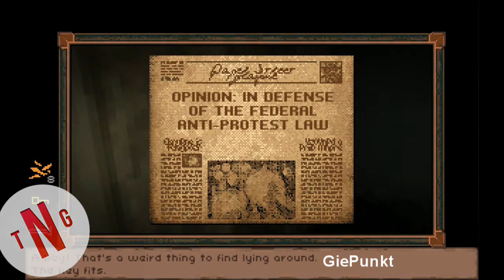A night in the woods gameplay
You're lost, cold, and need a place to sleep for the night. But there's more going on than it seems. A short first-person game.

Available for Windows, Mac and Linux also in browser.